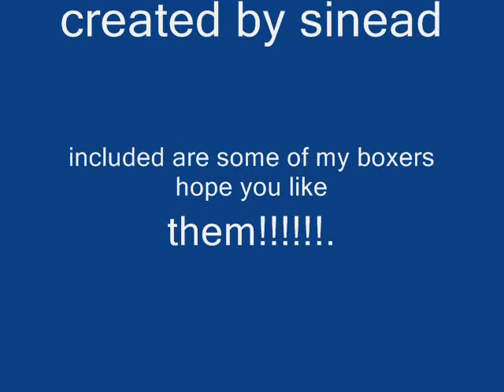Boxer Video Music Dj cammy like a rose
a tribute to my boxer doggies